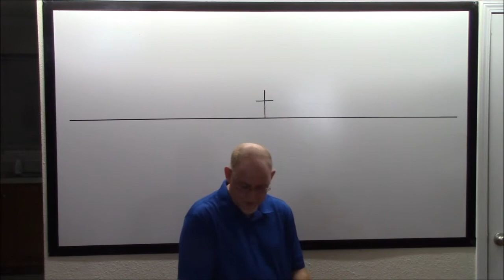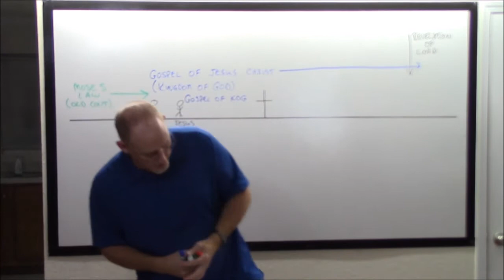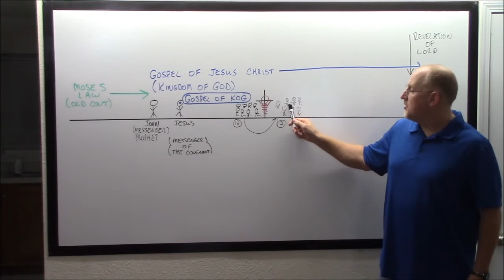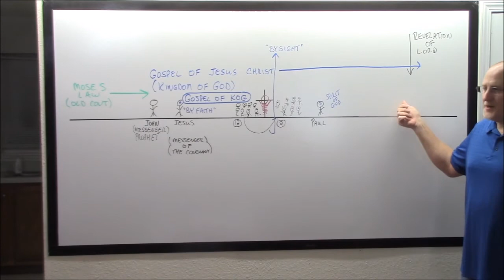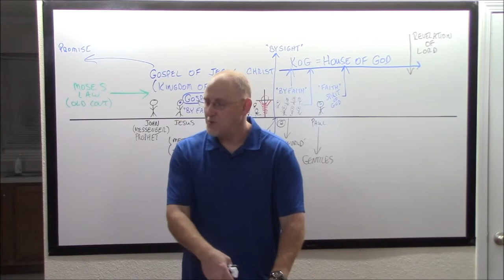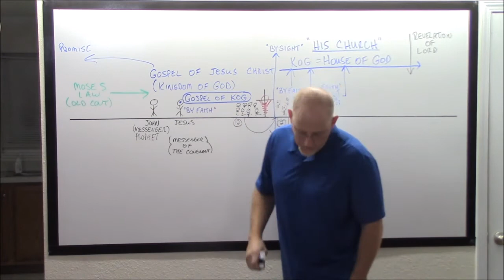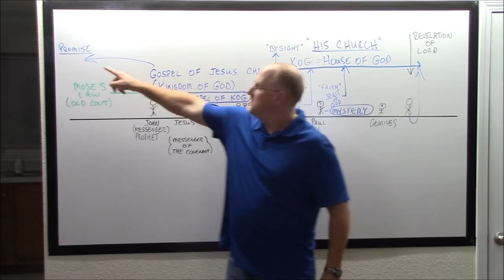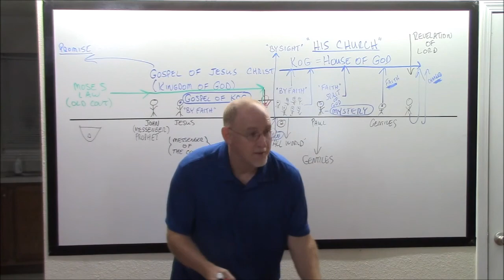The Gospel of Jesus Christ HD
This bible study is on the Gospel of the Lord Jesus Christ, from its beginning with john the Baptist right down through the second coming of the Lord.  Salvation is by grace through faith, and was never by works as many in mainstream denominationalism teach.